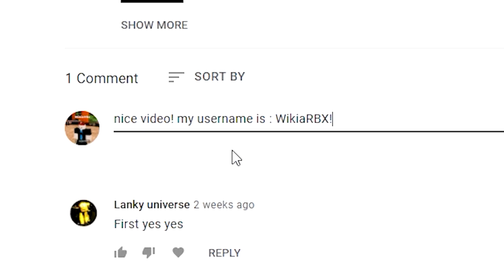FINALLY CODES IN EPIC MINIGAMES! | (Roblox ⚡Epic Minigames Codes) Roblox Codes 2022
Epic Minigames (WINTER UPDATE) ALL NEW *SECRET* OP CODES?! Epic Minigames Codes